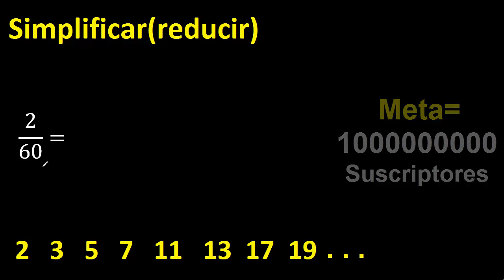simplificar 2/60 simplificado, reducir fracciones a su minima expresion simple irreducible